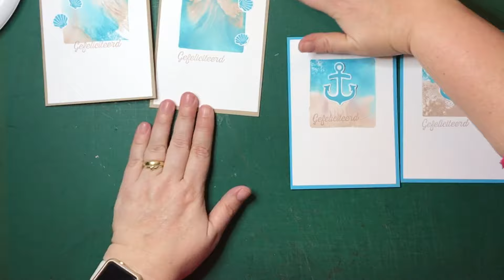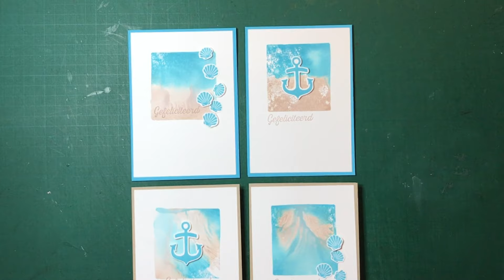Telkens anders / Different every time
Product lijst:
Stampin’ Up! A4 Cardstock: Whisper White (10x14,3 cm + Restje(s))
Stampin’ Up! A4 Cardstock: Tempting Turquoise (10,5x14,8 cm)
Stampin’ Up! Ink: Tempting Turquoise + Crumc Cake
Stampin’ Up! Stampset Seaside Shore
Stampin’ Up! Stampset  Flourishing Phrases (Nederlandse versie / Dutch version)
ClearBlock D
Sprayflesje met water
Tissues
Craftmat
Stampin’ Dimensionals
Tombow of Taperunner
(Schaar, mesje, liniaal, Snij app., Score tool, enz.)